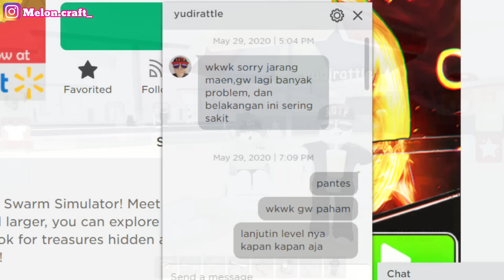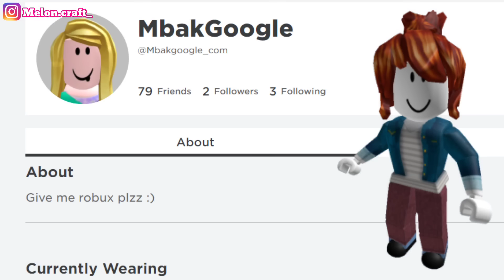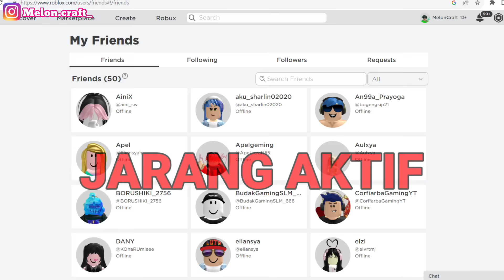PERIKSA TEMAN PERTAMA KALIAN DI ROBLOX SEKARANG !!!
Kehilangan Teman Pertama Di roblox :(

Follow juga di roblox, username nya : Beak_spider55